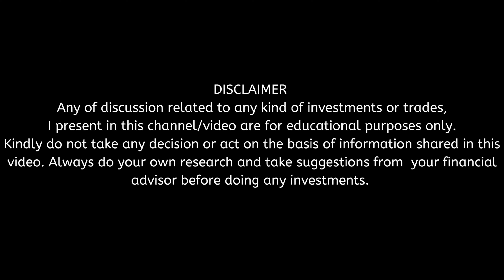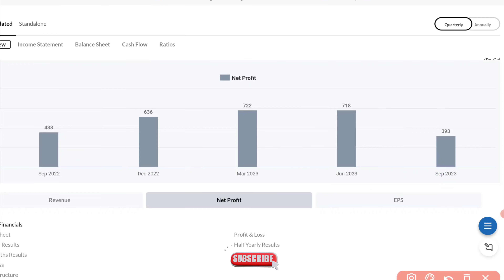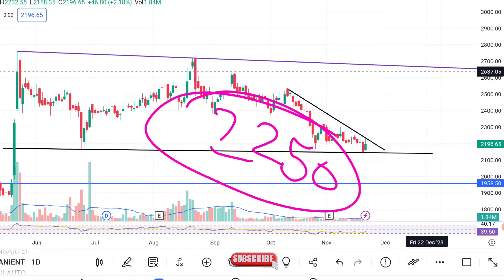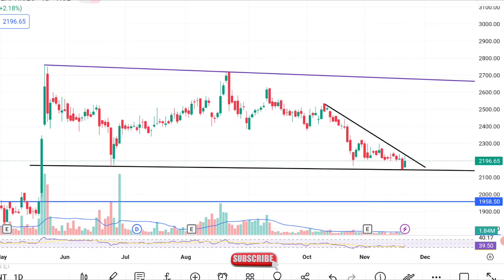Adani Enterprises Ltd Share में गिरावट जारी/बेचें या खरीदें?/IMPORTANT UPDATE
adani group stock
adani share downfall
adani crash